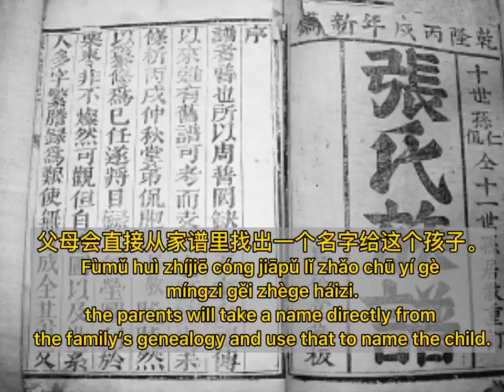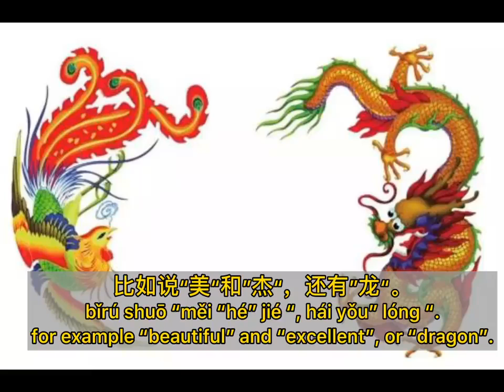Learn Chinese Facebook Posts Collection How Chinese parents give their kids names - 2 by Yanyan Lin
第二，家谱。
Dì‘èr, jiāpǔ.
The second way, genealogy.
一些有钱或者有文化的家庭会有家谱。
Yìxiē yǒu qián huòzhě yǒu wénhuà de jiātíng huì yǒu jiāpǔ.
Some families with wealth or an education have genealogy to name a child.
如果有孩子出生，
Rúguǒ yǒu háizi chūshēng,
If a child is born,
父母会直接从家谱里找出一个名字给这个孩子。
Fùmǔ huì zhíjiē cóng jiāpǔ lǐ zhǎo chū yí gè míngzi gěi zhège háizi.
the parents will take a name directly from the family’s genealogy and use that to name the child.
每一代孩子的名字中，都会有一个相同的汉字。
Měi yí dài háizi de míngzì zhōng, dōu huì yǒu yí gè xiāngtóng de hànzì.
Every generation of children will have one Chinese character in their names that is the same.
还有，孩子的名字不可以和长辈有一样的汉字。
Hái yǒu, háizi de míngzi bù kěyǐ hé zhǎngbèi yǒu yíyàng de hànzì.
Additionally, the child’s name cannot have the same Chinese characters as one of the elders of the family.
这是为了表示尊敬。
Zhè shì wèile biǎoshì zūnjìng.
The reason for this is to express respect for the older generation.
第三，父母的祝愿。
The third way, the wishes/hopes of the parents.
一些父母会从字典里选出有特别意思的字，
Yìxiē fùmǔ huì cóng zìdiǎn lǐ xuǎn chū yǒu tèbié yìsi de zì,
Some parents will consult a dictionary and select characters with special meanings,
比如说“美“和”杰“，还有”龙“。
bǐrú shuō “měi “hé” jié “, hái yǒu” lóng “.
for example “beautiful” and “excellent”, or “dragon”.
大家熟悉的Bluce Lee 和Jackie Chan,
Dàjiā shúxi de Bruce Lee hé Jackie Chan,
Everyone is familiar with Bruce Lee and Jackie Chan,
他们的中文名字就是“李小龙”和“成龙”。
tāmen de Zhōngwén míngzi jiù shì “Lǐ Xiǎolóng” hé “Chénglóng”.
their Chinese names are “Little Dragon Li” and “become the dragon”.
父母希望孩子可以像这些汉字的意思一样，
Fùmǔ xīwàng hái zǐ kěyǐ xiàng zhèxiē hànzì de yìsi yíyàng,
Their parents hoped their kids would be come similar to the meaning of their names,
成为很厉害的人。
chéngwéi hěn lìhai de rén.
They wanted their kids to become very impressive.